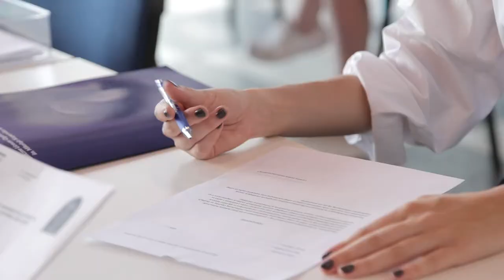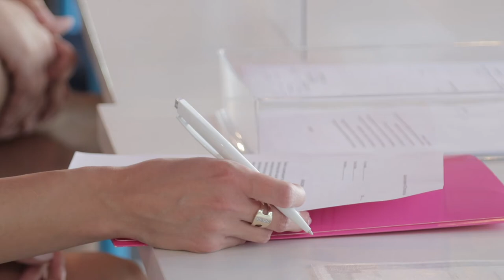Ruszył Punkt Rekrutacyjny